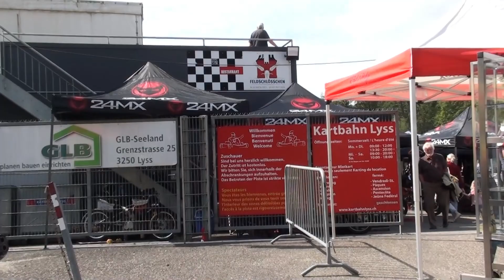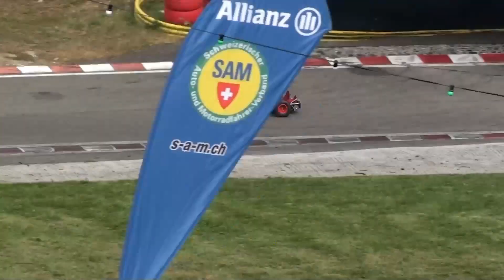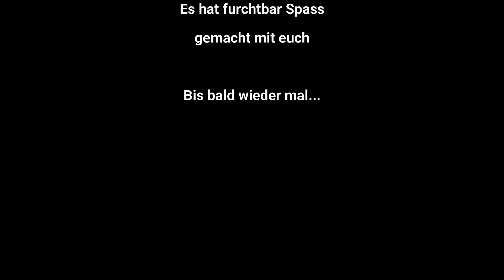Veteranen Kart-Rennen Lyss 2021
Einige Impressionen des OLDSCHOOL KARTING Racing-Teams anlässlich des Jubiläumsfests auf der Kartbahn in Lyss

Die Kappelen Trophy ist die grosse Kart und 2-Rad Challenge in Lyss. Drei mal im Jahr messen sich Pilot*innen von jung bis alt in den Kategorien Mini/Super-mini, Fun, Open, Schaltkart und 2-Rad.